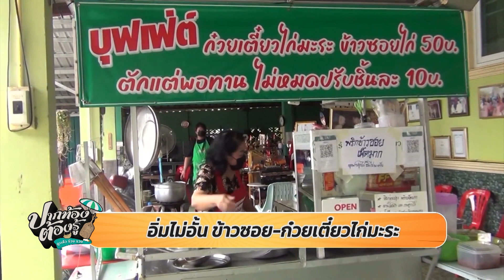ก๋วยเตี๋ยวโคขุนชามโต นราธิวาส | ปากท้องต้องรู้ | ข่าวช่อง8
ก๋วยเตี๋ยวโคขุนชามโต นราธิวาส  จัดเต็มด้วยเนื้อโคขุนออสเตรเลียสไลซ์ พร้อมน้ำซุปสมุนไพร ที่ใส่สมุนไพรมากกว่า 10 ชนิด จนกลิ่นหอมขึ้นจมูก สั่งชามเดียว อิ่มทั้งโต๊ะ เฟซบุ๊ก "ฮาบีฟ ก๋วยเตี๋ยวรสเด็ด สาขานราธิวาส" โทร.